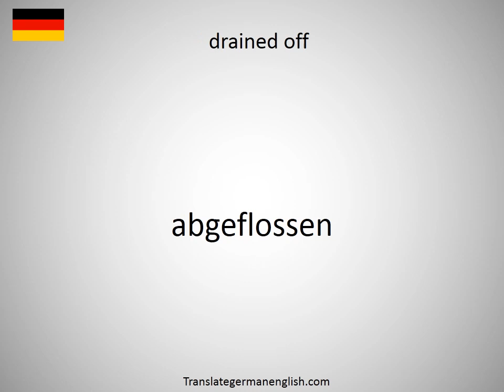How to say drained honey in German?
How to say drained honey in German? Learn the pronounciation drained honey! How to Pronounce drained honey. Expand your vocabulary, learn German words. Practice German online. Use this free pronunciation guide to practice words at a time. Learn German for free. Thank you for viewing, please like or subscribe! hoe om te sê, si të thuash, እንዴት እንደሚናገር, wie sagt man, comment dire, come dire, como dizer, как сказать, nasıl denir, cómo decir, 怎么说, πώς να το πω, hoe zeg je.